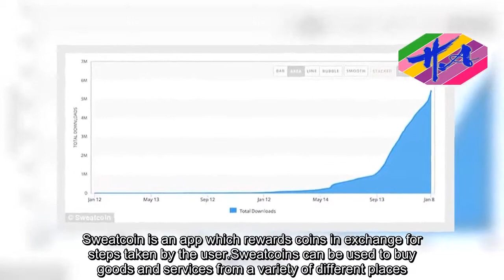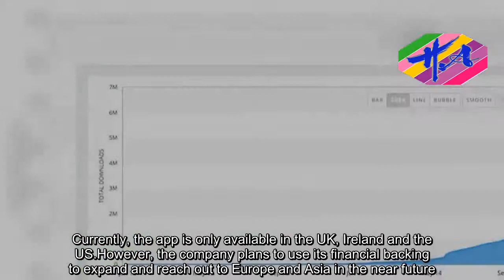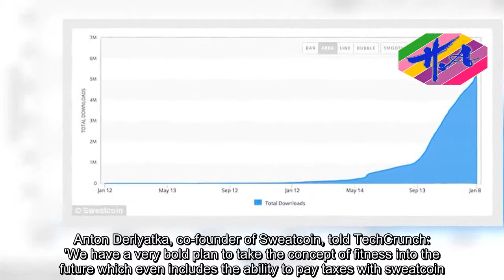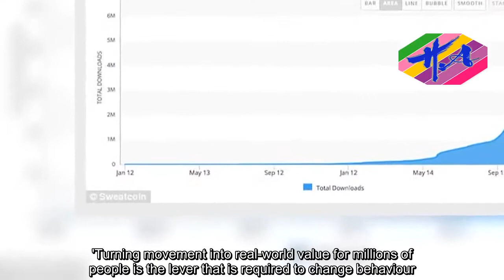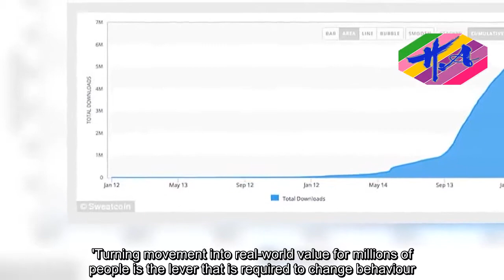News Techcology - App gives you money based on how far you've walked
A free app that rewards you for being active by paying you in its own currency has overtaken WhatsApp as the most popular app on the market.Founded in 2016, Sweatcoin has seen a dramatic increase in popularity recently with more than two million active weekly users.The 'sweatcoins' can be spent at over 300 stores, including Boohoo.com, Graze and Hellofresh.Sweatcoin is an app which rewards coins in exchange for steps taken by the user.  Sweatcoins can be used to buy goods and services from a variety of different places. The app has over two million active weekly users and is now the fastest growing health and fitness app of all time.The app tracks your movement and currently rewards every 1,000 steps with 0.95 sweatcoins.The sweatcoins are then exchangeable for a variety of products in the store.It has already received more than £4 million ($5.7 million) in backing from a number of different investors.Currently, the app is only available in the UK, Ireland and the US.However, the company plans to use its financial backing to expand and reach out to Europe and Asia in the near future.Anton Derlyatka, co-founder of Sweatcoin, told TechCrunch: 'We have a very bold plan to take the concept of fitness into the future which even includes the ability to pay taxes with sweatcoin.'Oleg Foment, co-founder of Sweatcoin, also said: 'As we grow and execute upon our vision, we plan to develop an open-source blockchain DLT technology that will allow Sweatcoin to be traded like any other major crypto- or fiat currency.'The London-based app has become the fastest growing health and fitness app in history, increasing its revenue by 266 per cent in the last quarter.Chi-Hua Chien, a board member at Sweatcoin, said: 'Sweatcoin is the fastest growing health and fitness app in history for a reason.'Turning movement into real-world value for millions of people is the lever that is required to change behaviour.'Sweatcoin establishes beneficial new consumer rituals: the users become more active in a sustainable way and reap the economic benefits of their increased activity through a simple, easy-to-use, free product.'The app is free to download from the App Store and Google Play store.